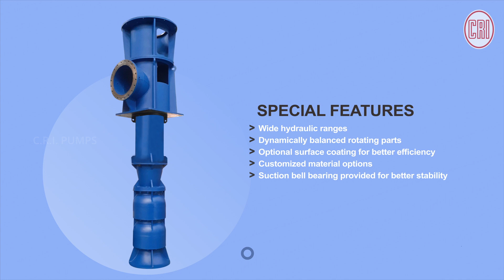Making of a Vertical Turbine pump | C.R.I. Pumps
C.R.I. Pumps is a leading source of solution provider for all fluid management needs. Check out our team of experts making the vertical turbine pump at our manufacturing facility.

Vertical turbine pumps are single or multistage in construction and consist of column unit and drive unit assembly. VT pumps are designed to operate without being affected by large fluctuations of the water level. These pumps are supplied with mixed flow or axial flow impeller for higher flow requirement. The transmission shaft in the column pipes are supported with line shaft bearing with self or external lubrication arrangement. And submerged impellers allow the pump to start without need of priming. Ratchet arrangement provided on coupling to avoid reverse rotation.